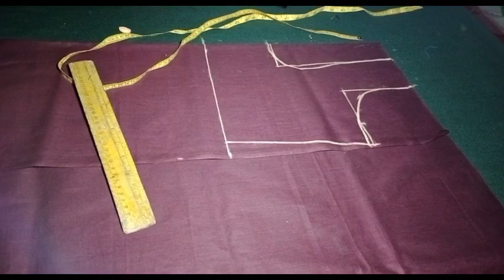35 Size Double Katori Blouse Cutting Video /অসমীয়াত শিকি লওক/ 35 size bra cut blouse cutting video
Hi friends my name is Nilakshi Das. Well come to my Youtube Chanel.

How to Double Katori Blouse Cutting in Fabric
#35 Size Double Katori Blouse Cutting
double katori blouse cuuting video
katori blouse video
blouse cutting video
katori blouse cutting video in assamese
bra cut blouse
bra cutting blouse video
bra cutting blouse
#35 size blouse cutting
#35 size double katori blouse cuuting video
#35 size katori blouse video
#35 size blouse cutting video
#36 size katori blouse cutting video in assamese
# 34 Double Katori Blouse Cutting
#35 Size Double Katori Blouse Cutting Video
#32 Double Katori Blouse
#38 Blouse Cutting Video
# 35 SIZE Blouse Designs
#35 Bra cutting Blouse Video
#35 Bra cut Blouse
assamese Blouse
assamsese Blouse video
assamese blouse designs
Blouse cutting video in assamese
bra cut blouse video in assamese